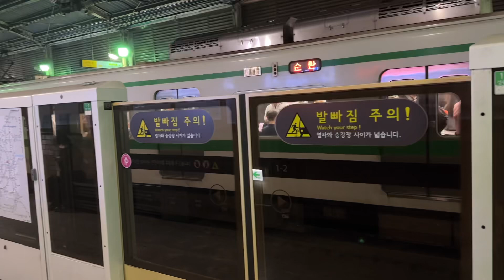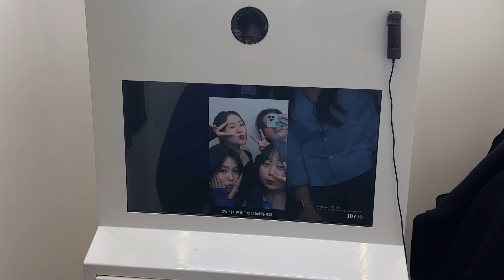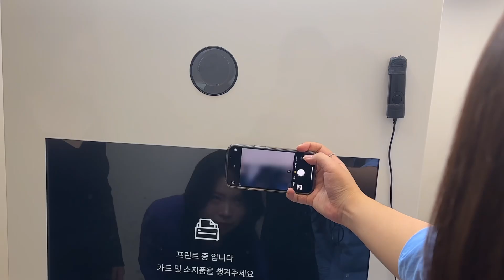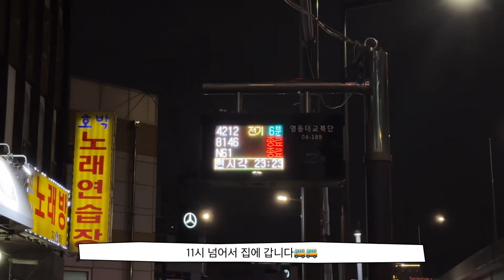[VLOG] 장길동은 오늘도 약속 오늘도 생일파티🚶🏻‍♀️🎂🎉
카페프랑 무화과케이크
태양곱창
한정선 무화과찹쌀떡
성수예보